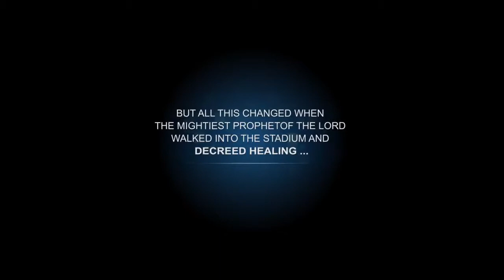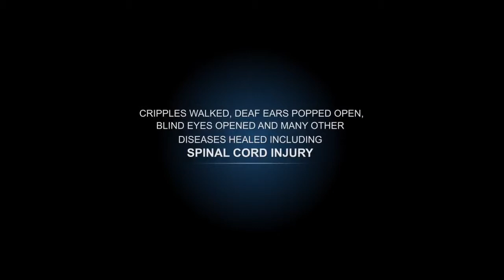A SEVERE SPINAL CORD INJURY HEALED IN NAMIBIA